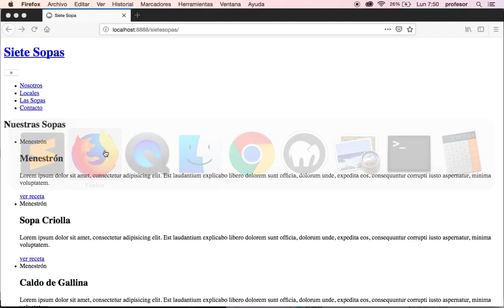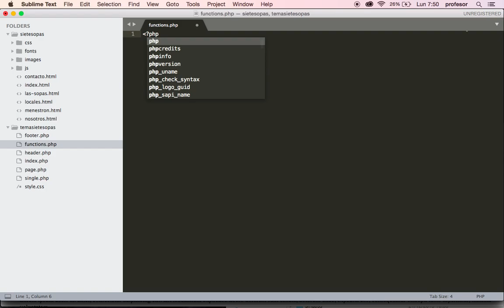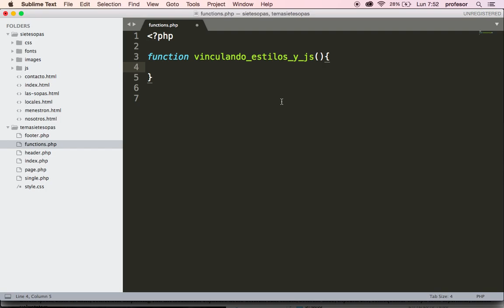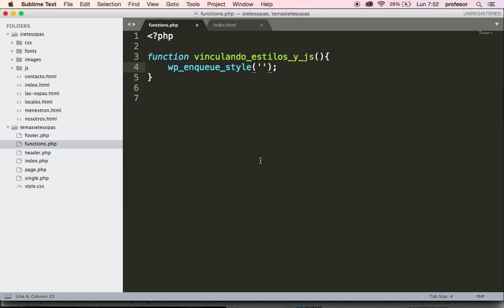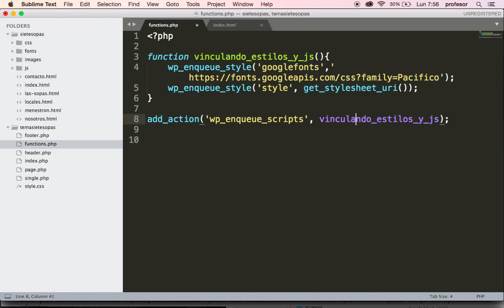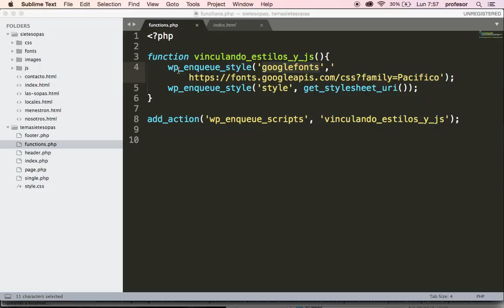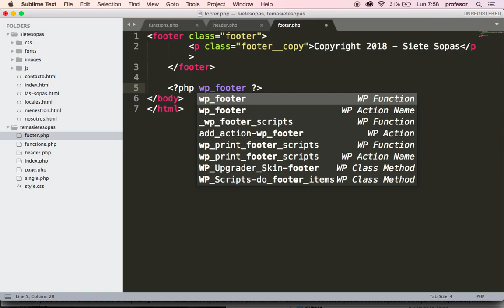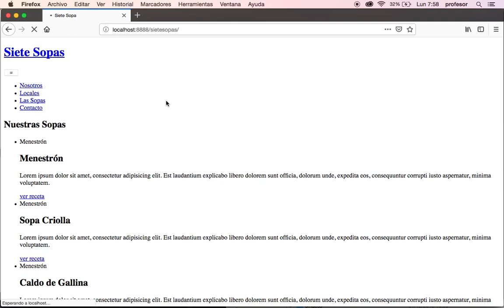Creando Tema Siete Sopas: Vinculando Estilos